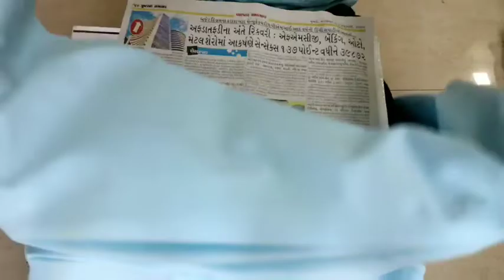Fabric Painting Tutorial | Fabric painting on cloth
In this video i have shown how to make simple & easy fabric painting design. Fabric painting tutorial for beginners.

Colors used are camlin fabric colors - Pearl white, magenta, mauve, scarlet, sap green.

Brushes used for are - round brusj (8), Angular brush (8)